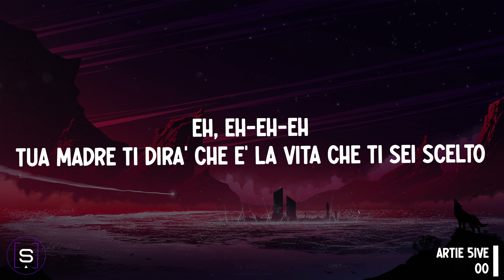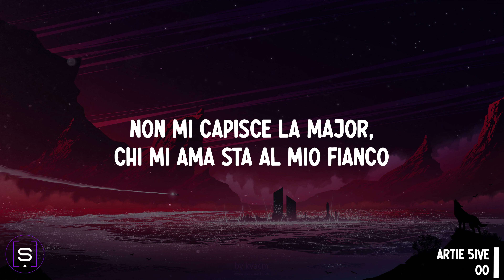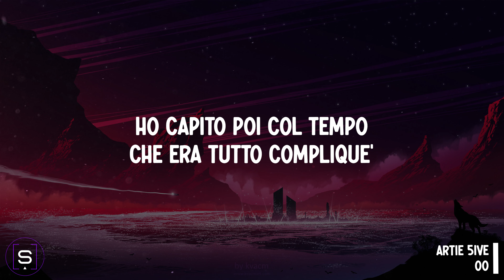Artie 5ive - 00 (Testo / Lyrics Video 4K)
LYRICS:

[Intro]
Ddusi mi dà un beat, lo prometto, glielo fu–

[Ritornello]
Posso migliorare, è vero, soldi li so fare, è vero
Sono del 2000 come la farina 00
Facevo rissa al campetto, guardami, ti sto parlando
Quindi tira su quel mento e mostrami un po' di rispetto
Nei miei occhi c'è il disprezzo per come lo sbirro opera
Chiusi dentro Opera si ascoltano i miei pezzi
Quanto cazzo steppo?
Ho chiuso gli occhi solamente alle sei e mezzo
Non andavo in centro, poi ho capito cosa c'era in centro

[Strofa 1]
Ho capito poi col tempo che era tutto compliqué
E che i soldi, se non te li sudi, non valgono nientе
Le puttane ti daranno solamentе dipendenze
E i tuoi amici ti daranno solamente della merda

[Bridge]
Eh, eh-eh-eh
Tua madre ti dirà che è la vita che ti sei scelto, ah
Ah, ah-ah-ah
Aspetto La Bella Vita seduto nella miseria

[Strofa 2]
Io aspetto La Bella Vita, non so quanto sia vicina
Porto una bandana in vita, total black il mio fit
E il mio amico non c'arriva, non gli hanno fatto sconti nella vita
Non gli hanno fatto sconti, adesso sconta una rapina
Tu pensi di sapere, se mi ascolti, te lo spiego, chiaro
Hai provato a fottermi, ma penso che hai preso un bel palo
Faccio musica clamo' per chi ha mangiato asfalto
Non mi capisce la major, chi mi ama sta al mio fianco

[Pre-Ritornello]
Eh-eh-eh
Ah, ah-ah-ah
Aspetto La Bella Vita mentre sono all'inferno

[Ritornello]
Quanto cazzo steppo?

[Outro]
Ho capito poi col tempo che, ah (Oh-oh-oh-oh-oh-oh)
Era tutto compliqué
Era tutto compliqué
Non andavo in centro mai